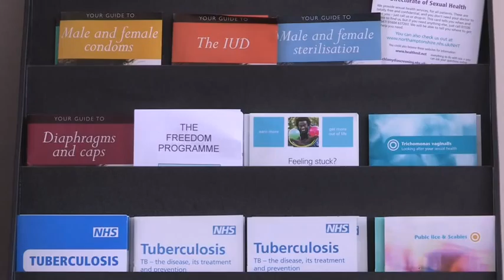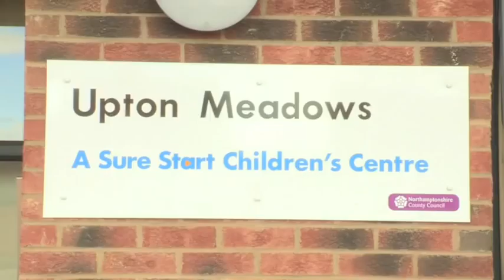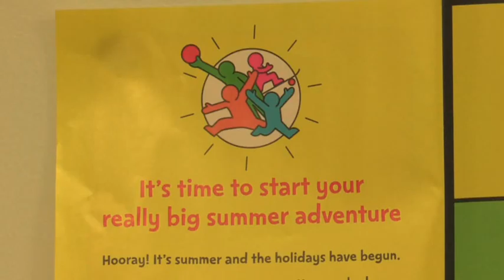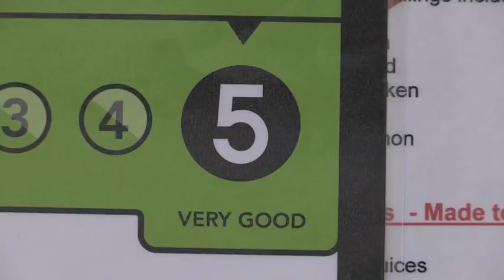Everyone Counts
Everyone Counts is a new video of Northamptonshire Healthcare staff telling us "how they make a difference..." in their everyday lives as an NHS staff member.  From our Children's Centre team at Upton to Palliative care, Estates and Hotel Services, District Nursing to Chlamydia and many more services.  This film will show you some of the services we provide across the county of Northamptonshire.